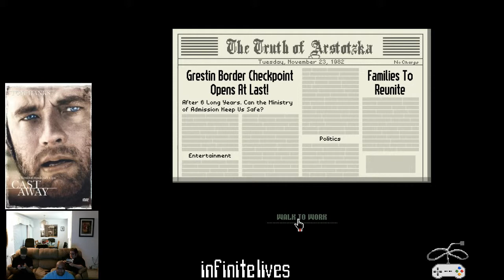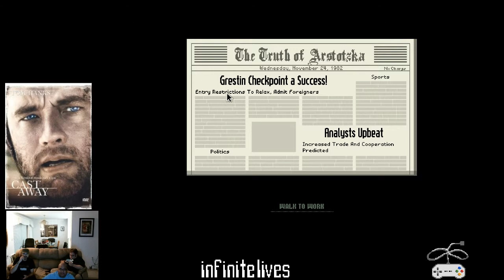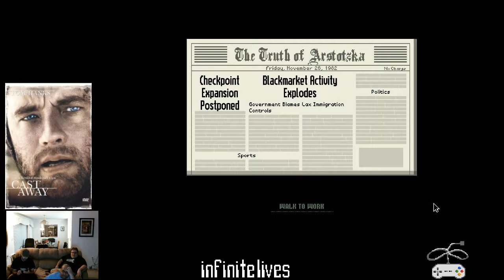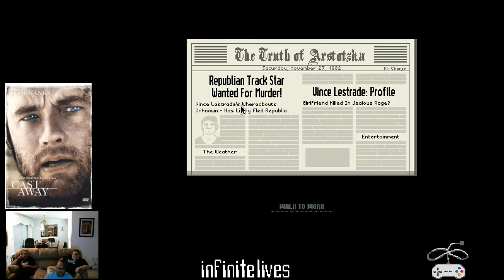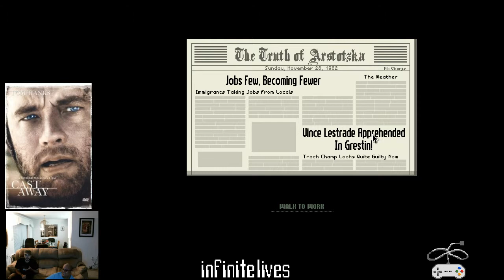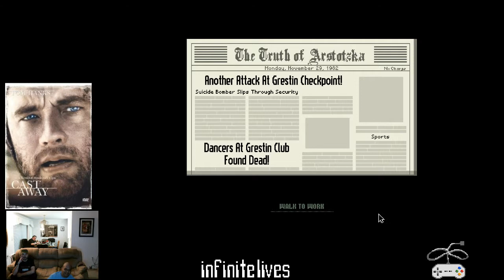Infinite Lives Extra Life 2013: Papers Please (PC)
Dan P takes on Papers Please to prove he has a heart, despite Kevin insisting to arrest everyone.